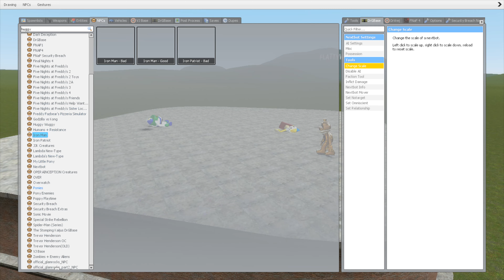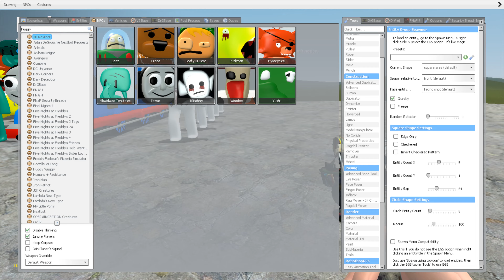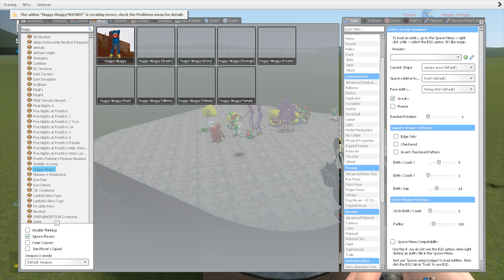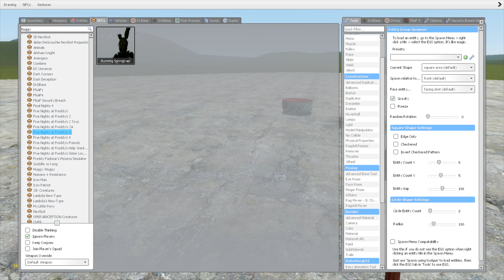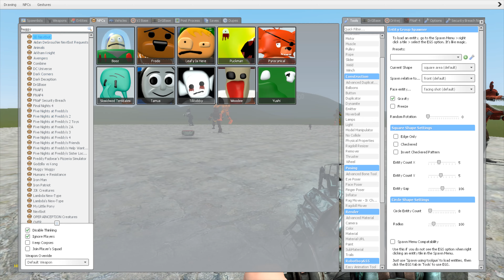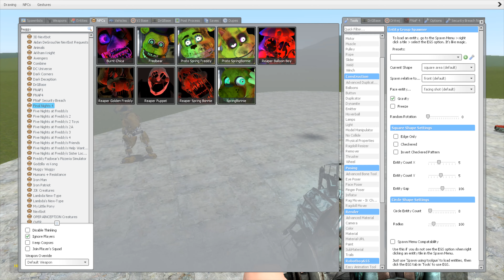ALL NEW GOLDEN 3D SANIC CLONES MEMES (3D MEMES) VS ALL HUGGY WUGGY BATTLE in Garry's Mod